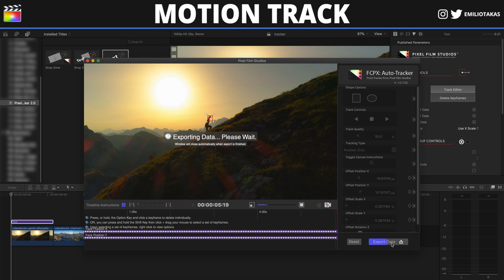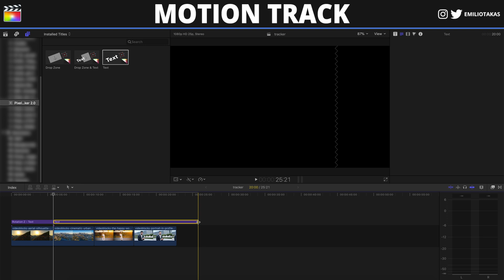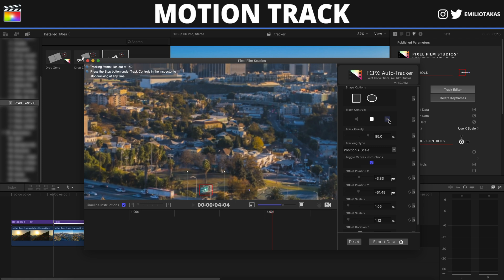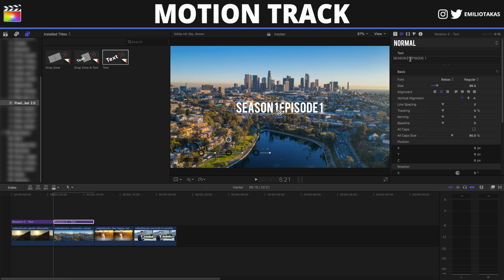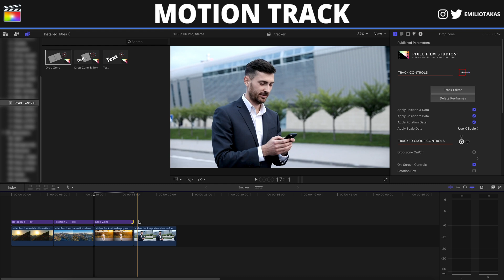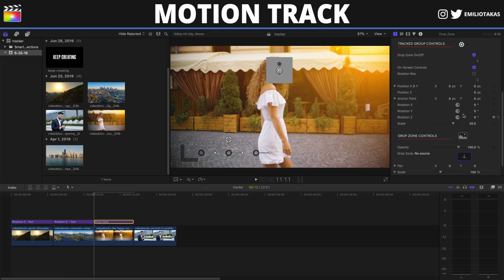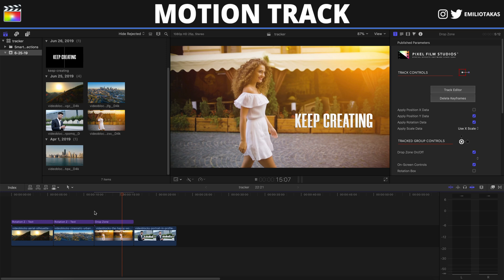Motion Track Everything in Final Cut Pro X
On this tutorial you are going to see how to motion track the position, scale and rotation of text, objects, basically everything in Final Cut Pro X using Pixel Film Studios' Auto Tracker 2.2 plugin for FCPX. Give it a huge LIKE if you want to see more FCPX tutorials...

▶ Get my Effects, LUTs and Kits

▶ Sample Topics Include:
• FCPX Interface
• Libraries, Events and Projects
• Importing Video, Images and Audio
• Final Cut Pro X Keyboard Shortcuts
• Basic Video Editing
• Transitions
• Effects
• Working with Audio
• Titles, Text and Images
• Color Grading
• Masks
• Speed Ramping
• Slow Motion
• Advanced Techniques
• Exporting

▶ Get your questions answered and learn Final Cut Pro X from the comfort of your own home or office.